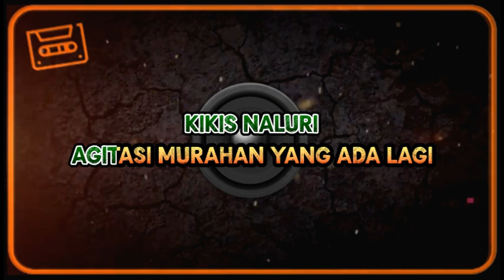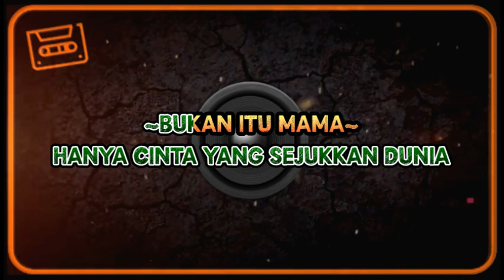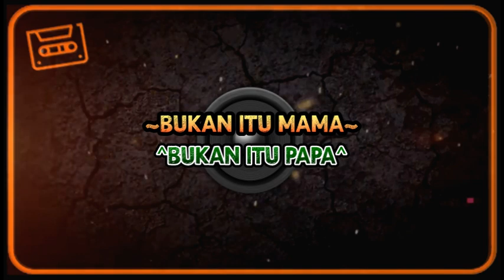DEWA 19 - CUKUP SITI NURBAYA - SONG LYRIC